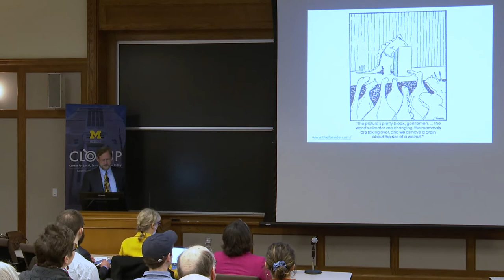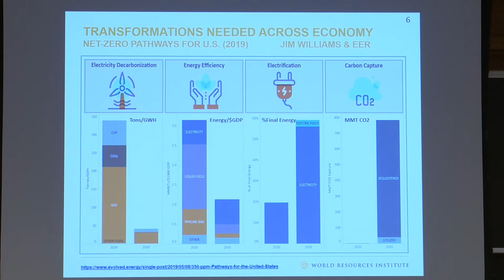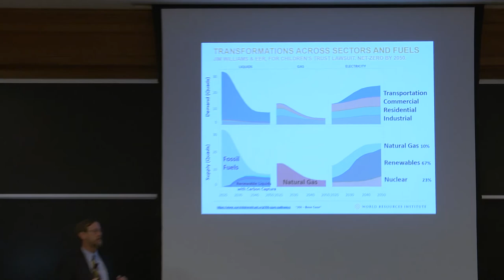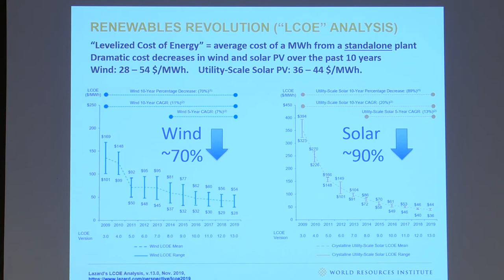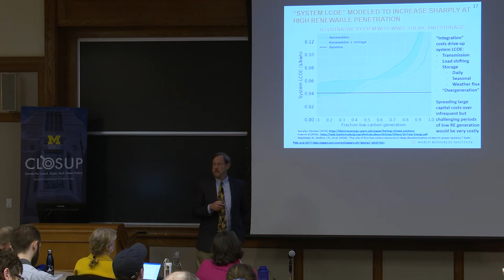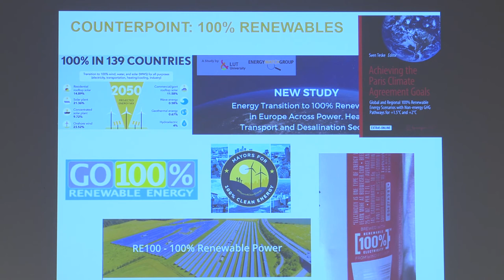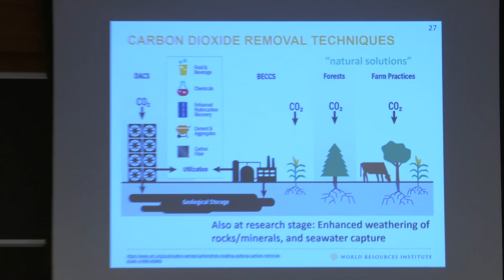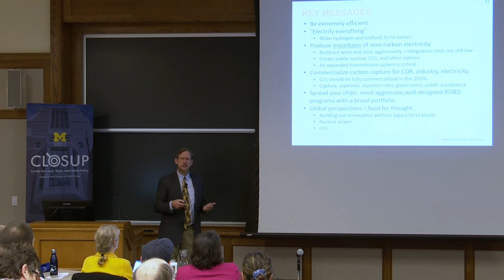Dr. Karl Hausker: Getting to net-zero - Climate challenges and solutions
Climate change is back on the national agenda with hearings, bills introduced, candidates’ plans, and discussion of a Green New Deal. Many policymakers are embracing the goal of net-zero emissions by 2050. Dr. Karl Hausker tackles some of the questions surrounding the growing problem of climate change. February, 2020.